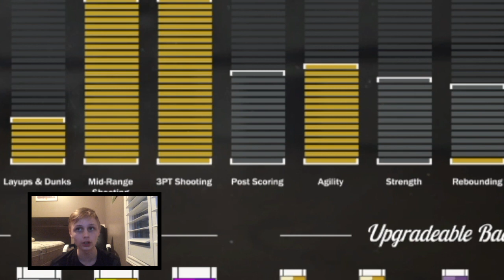NBA 2K17 ATTRIBUTE UPDATE #1!!! BEST NBA ANIMATIONS AND SIGNATURE STYLES MOVES!! NBA 2K17 MYCAREER!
Bro ima have to grind this MyCareer. But im up for the challenge lol.

Anyways i hope you guys did enjoy! If you did please smack that LIKE Button! Can we smash 20 likes!?